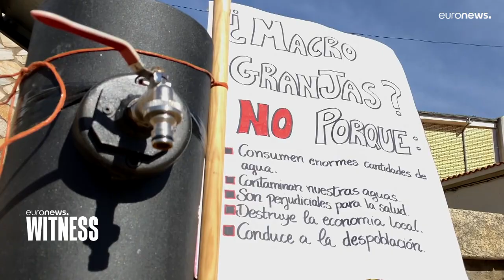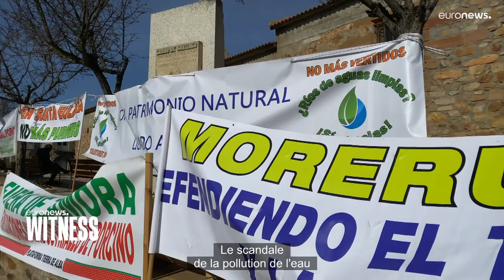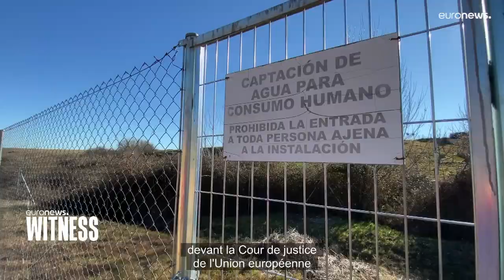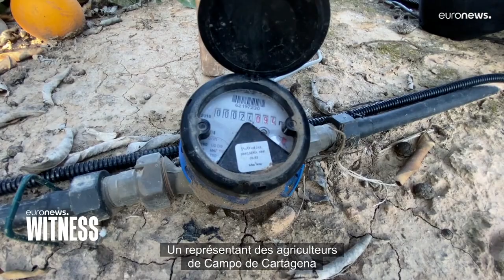La qualité des eaux européennes en cause : l'exemple de l'Espagne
Alors qu'environ la moitié des rivières, lacs et eaux côtières européennes renferment des substances dangereuses, notre journaliste Monica Pinna a enquêté en Espagne sur la pollution aux nitrates qui contamine l'eau du robinet et les eaux superficielles.